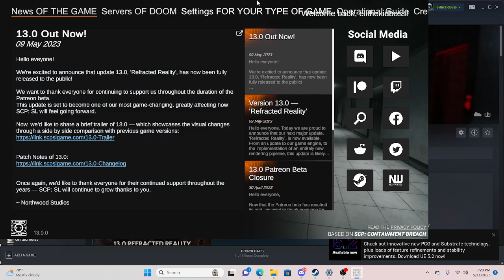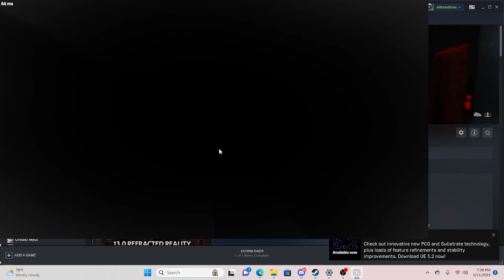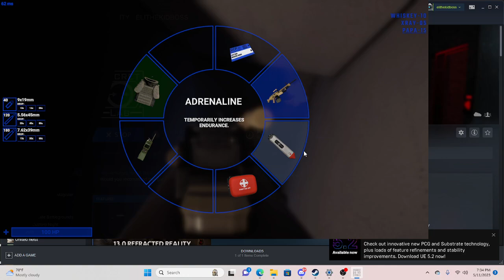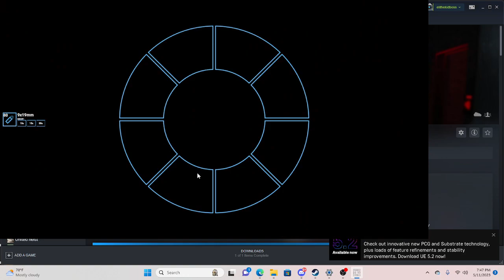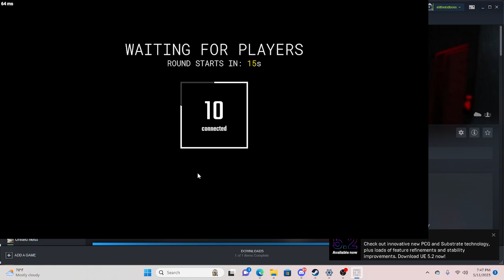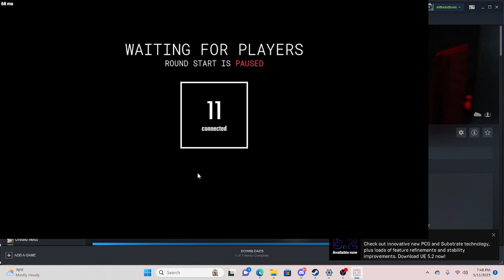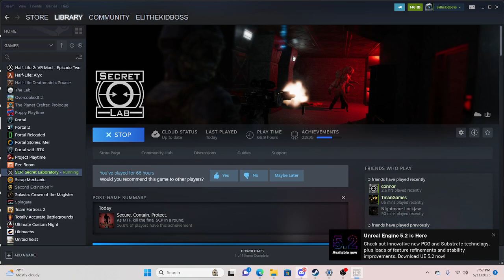SCP: SL and RP/normal round.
SCP SL.